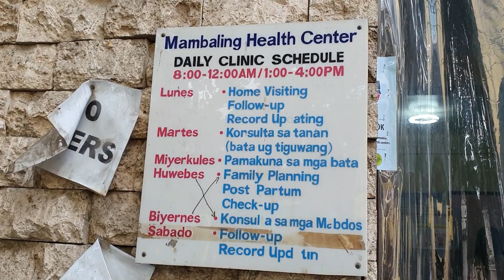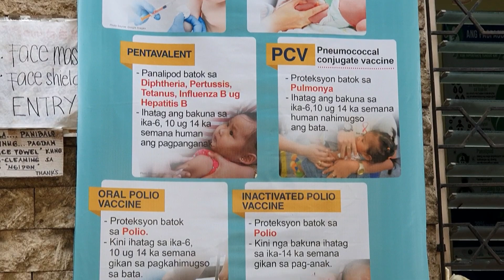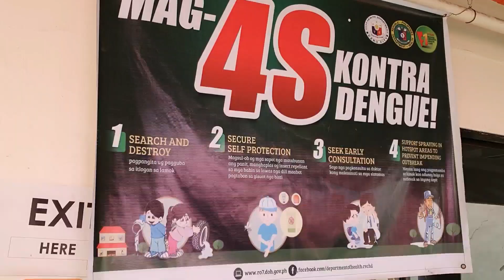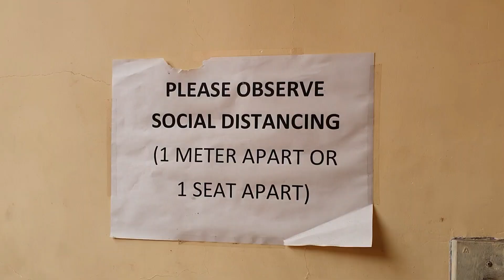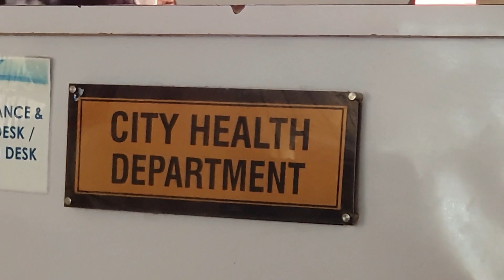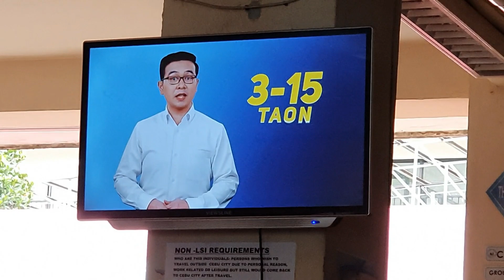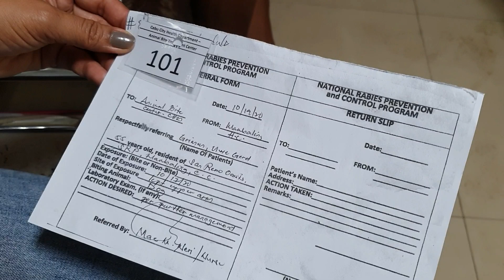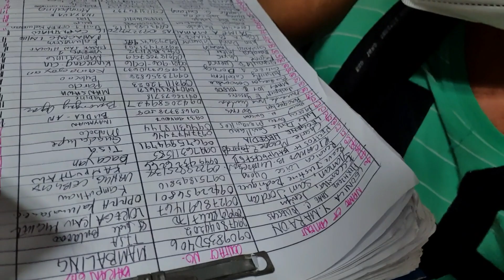Philippinen VLOG: Vom tollwütigen Hund gebissen, Tollwutimpfung im Gesundheitsamt in Cebu City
Tollwut auf den Philippinen. Oft nimmt man ein Thema erst wahr, wenn man direkt damit konfrontiert wird.
Uns so war es am Samstag Nacht. Wir wurden von einem Hund attakiert und gebissen.
In diesem Video, das durchaus zu unserer Serie: Auswandern Philippinen gehört, zeigen wir Euch, was man dann tun muss!

In der Hoffnung dass wir nach dem Hundebiss gesund bleiben.

Was kostet eine Tollwutbehandlung?

Alles hier in diesem Video.